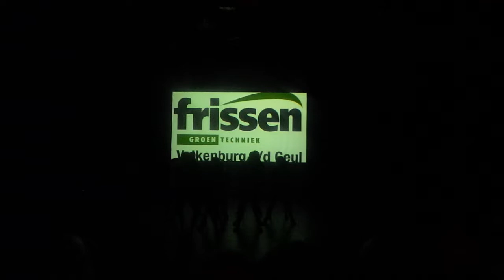JDV Can Dance 2017 middag - Queen Beatz techniektraining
JDV Can Dance 2017 middagvoorstelling